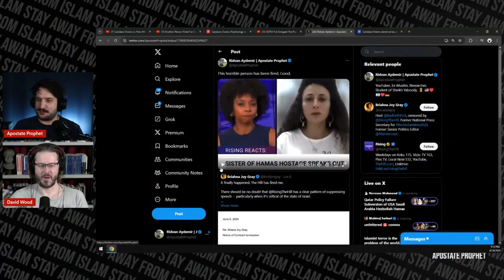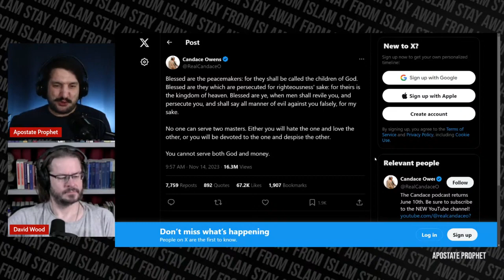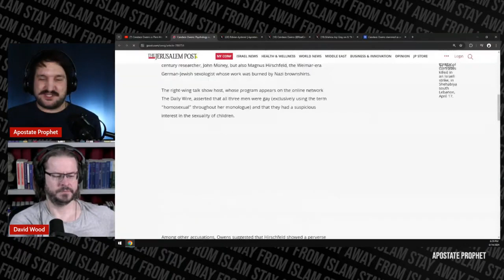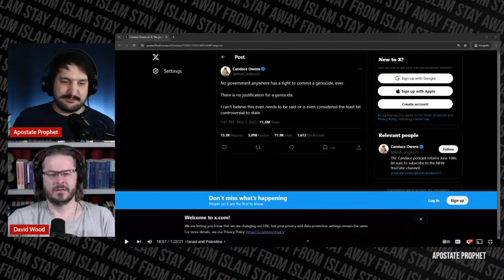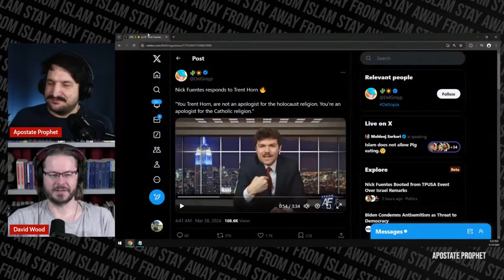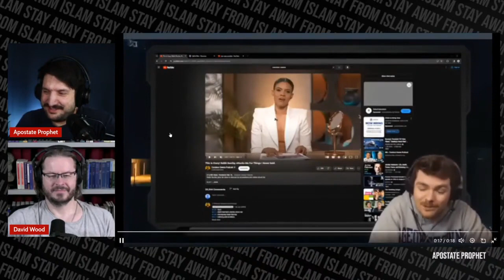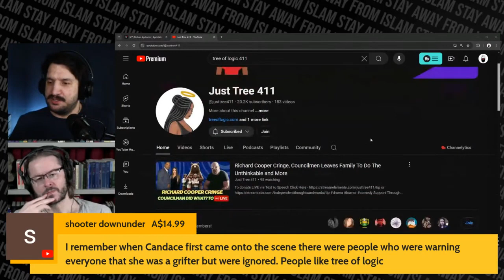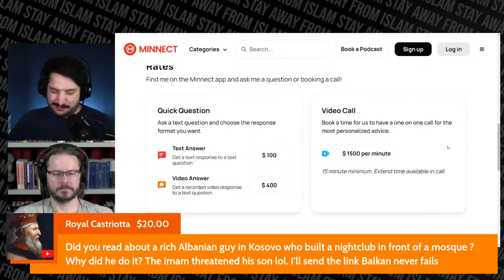Candace Owens LIES on Piers Morgan about Christ, Israel, and Antisemitism David Wood & AP LIVE